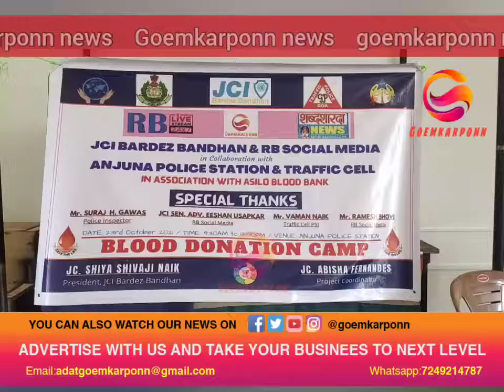Blood donation camp at Anjuna police station | Goa News | Goemkarponn | 2021